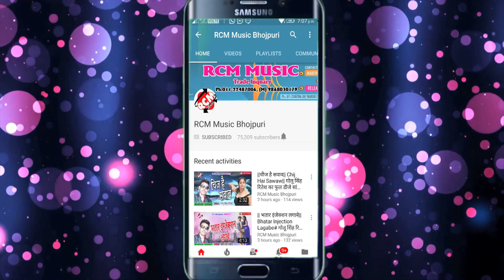अरविंद अजुवा का 2018 का बड़ा सांग || तोहरा कच से काट लेब गाल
Title: Tohar Chhot Ba Chheda Re
Singer: Arvind Ajuba
Lable: RCM Music
Lyrics: Praween Raja